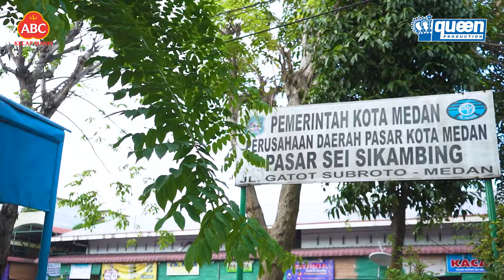Tiada Kecap Seenak Kecap ABC Special untuk Medan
Tiada Kecap Seenak Kecap ABC Special untuk Medan sudah menemani Ibu-Ibu yang telah hadir dan berada di Medan. Tim Kecap ABC menawarkan paket special berupa kecap manis ABC kemasan ukuran 80 ml, selain itu Tim Kecap ABC juga mendatangi langsung ke rumah-rumah.

Kecap Manis ABC kemasan ukuran 80 ml ini sangat cocok untuk semua jenis makanan lho…
Keseruan bareng Tim Kecap ABC… dengan membeli produk Kecap Manis ABC kemasan ukuran 80 ml, ibu juga bisa dapet tempat makan eksklusif dari Kecap ABC langsung secara GRATIS lho.

Kecap ABC juga telah mengadakan kompetisi masak Berhadiah Peralatan Dapur Senilai Jutaan Rupiah.
Terima kasih Ibu-Ibu untuk keseruan bersama Tim Tiada Kecap Seenak Kecap ABC Special untuk Medan, Sampai Jumpa.